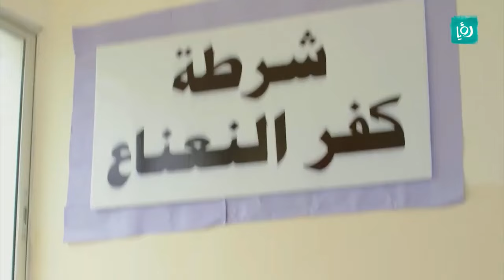لما تفكر أن أهلك راح يخافوا عليك لما تنزل شغل..وهما ما صدقوا😂😂😂😂